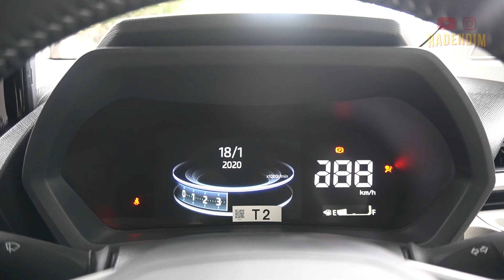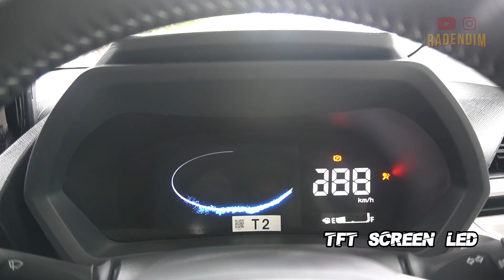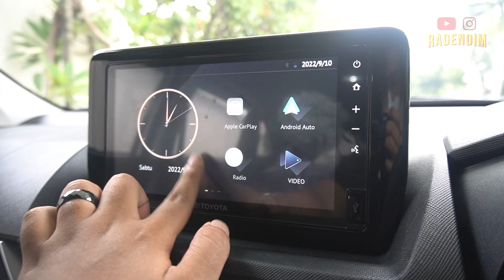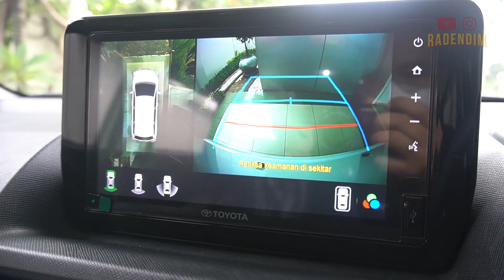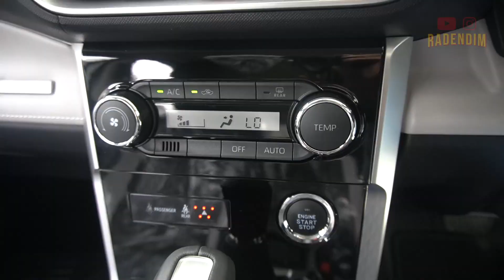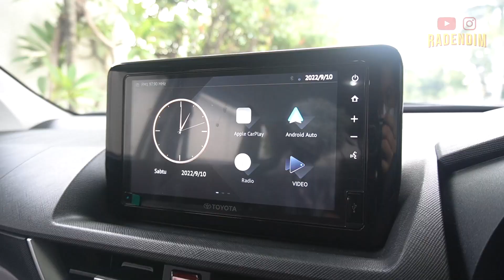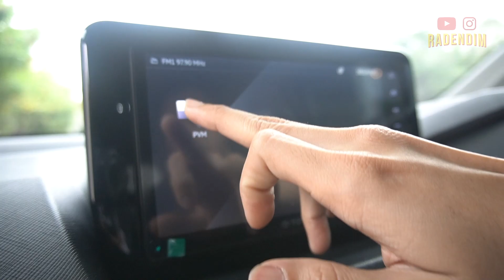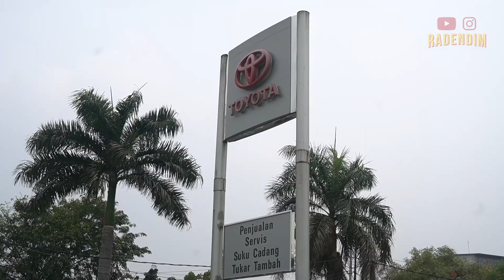Lihat-Lihat Toyota All New Veloz Q, Semakin Menawan!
Tertarik atau masih ragu? Yuk main ke Showroom Toyota terdekat, kebetulan gue main ke Plaza Toyota di Pemuda karena stock yang tersedia banyak dan tentunya ada promo yang berlangsung, tunggu apalagi yuk ajak keluarga kalian mampir juga!

Plaza Toyota -Pemuda
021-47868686